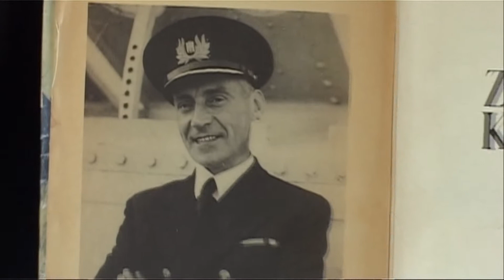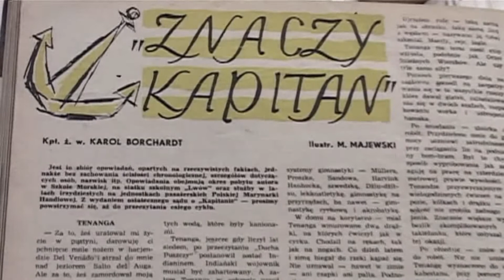Best Sailing Movies: Kapitan własnej duszy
Dokument o Kapitanie rozpoczyna się rozmowami i opowieściami o „początkach wszystkiego” nagrywanymi w domu K. O. Borchardta. Jego realizacja trwała z różnych przyczyn aż do 2012 roku. Dopiero w ostatnich latach, dzięki wsparciu Akademii Morskiej, została wznowiona praca nad filmem. Film poświęcony został zmarłemu w 2009 roku Krzysztofowi Kalukinowi, reżyserowi, operatorowi, który razem z Michałem Dąbrowskim go realizował.

Jest to film o życiu pisarza marynisty, które zaczęło się w Moskwie, potem Paryż i Wilno, gdzie się wychowywał pod opieką matki. Jest to także historia powstania Polskiej Szkoły Morskiej w Tczewie, kształcącej oficerów nieistniejącej jeszcze polskiej floty handlowej. Borchardt opowiada jak z powodów zdrowotnych nie dostał się za pierwszym razem do szkoły w Tczewie, i dopiero rok później, za osobistym wstawiennictwem Generała Mariusza Zaruskiego został do niej przyjęty. Jest to także film o historii portu w Gdyni, o marzeniach o morskiej potędze kraju, o Borchardtcie jako wykładowcy astronawigacji w szkole morskiej.

Snują się w filmie żarty i opowieści Kapitana o początkach „Polski na morzu”. O generale Zaruskim, o trwającej dość krótko w życiu Borchardta przygodzie z żaglowcem Dar Pomorza, o problemach z mieszkaniem i zakazem pływania jaki otrzymał po powrocie do Polski w 1949 roku. Poznajemy kobiety które kochał, słyszymy opowieści o relacjach między Borchardtem a komendantem Daru Pomorza Kpt. Jurkiewiczu.

Największy jednak ślad w duszy i głowie młodego oficera marynarki wywarła osobowość kapitana Mamerta Stankiewicza i fascynacja jego osobą sięgająca jeszcze lat 20. i historii szkolnego barku Lwów. Transatlantyckie rejsy pod dowództwem „Znaczy kapitana” na M/s Piłsudski, i późniejsze zatonięcie statku na początku wojny zostawiły największy ślad w świadomości Borchardta. Na grobie poległego wraz ze swoim statkiem Kapitana Stankiewicza w Hartpool, K. O. Borchardt obiecuje, że napisze o nim książkę.

W materiale zostało wykorzystanych bardzo dużo unikalnych starych fotografii i ujęć filmowych. Autora „Znaczy kapitana”, „Szamana morskiego”, czy „Kolebki nawigatorów” wspominają m.in. Kpt. Daniel Duda, kpt. Tadeusz Olechnowicz czy pisarz kapitan Tomasz Sobieszczański – Lobo.

Czas trwania filmu: 48 minut.
Scenariusz/ reżyseria: Michał Dąbrowski
Zdjęcia: Krzysztof Kalukin
Produkcja: Ambermedia

Film jest dostępny na całym świecie.